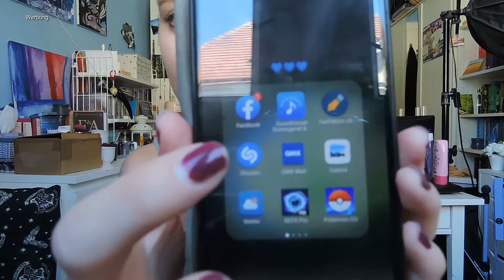Juni 2020 FAVORITEN I Beauty, Fashion, Lifestyle, Accessoires, Lieder, Apps I Jenny´s Welt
Tellonym: wellenjenny
Ask.fm: JennysLyrik